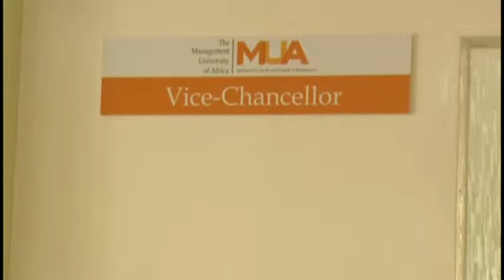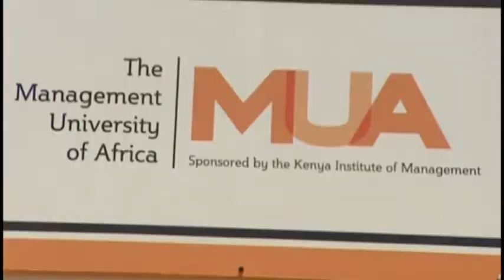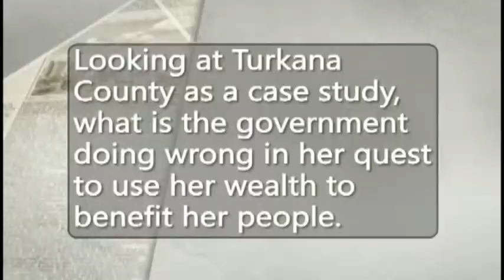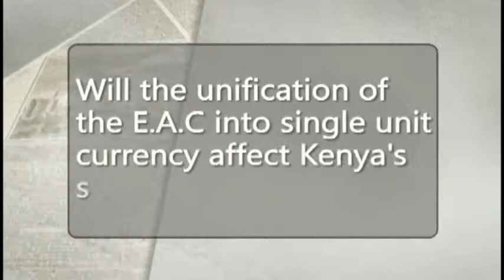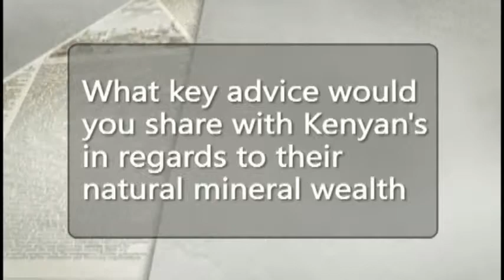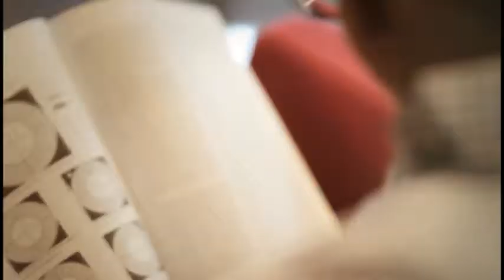Business Insight with Cherotich Kenei on Africa This Morning Show 24TH APRIL